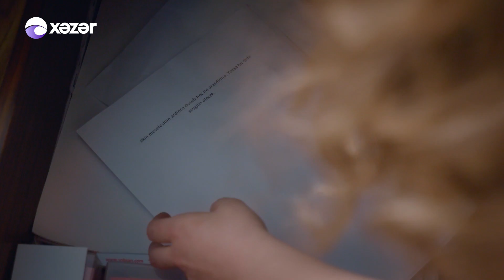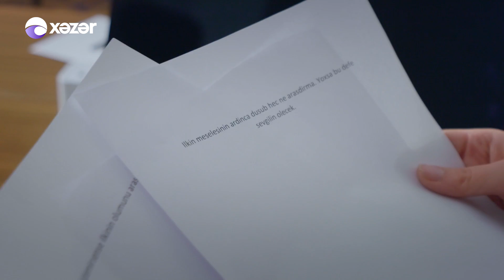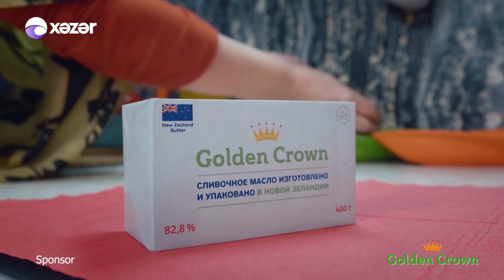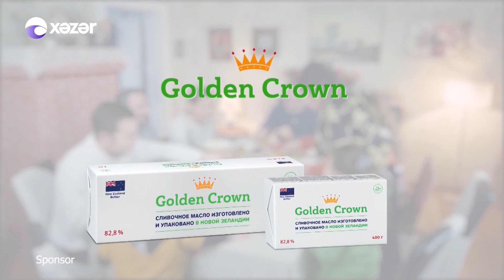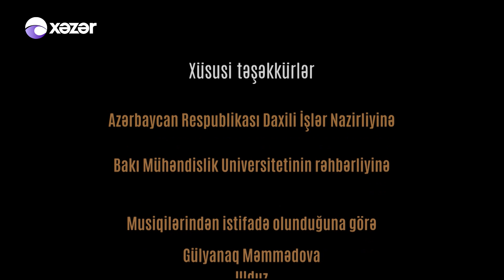Ata Ocağı (5-ci Mövsüm 66-cı Seriya)